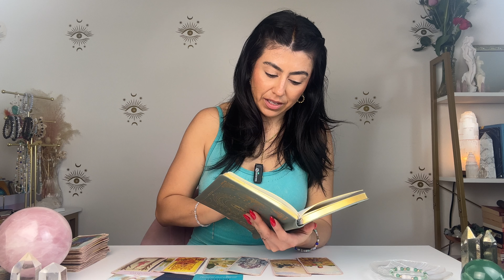CANCER HAPPENING FAST! YOU ARE SO LUCKY! | MAR. 11th - 18th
CANCER HAPPENING FAST! YOU ARE SO LUCKY! | MAR. 11th - 18th. Hey CANCER welcome to your FEBRUARY Tarot Reading.  This may resonate with you if you have CANCER  Sun, Moon, rising and Venus.

Tailor a session to your needs. Receive Tarot Reading, astrology reading, Akashic Records Reading, Chakra Healing, Spiritual Coaching and so much more.

🥳 ALIGN YOUR LIFE 🥳
Want freedom, happiness and fulfillment? Want your manifestations to become your reality? Enrol in ALIGN and watch your world transform.

💫 BECOME A CERTIFIED TAROT READER 💫
Take my comprehensive pre-recorded Tarot Certification or enrol in individual modules to help you master the tapestry of Tarot.

Are you on a spiritual transformation journey and need accountability to make progress? Are you ready to revolutionize your life & step into your soul purpose? This is your opportunity to apply to work 1 on 1 with me and step into your cosmic destiny!

Tap into your magic at my school of mystical studies free & paid courses to help you deepen your spiritual practice

DECKS I USE:

✨AstroSoul Deck
✨Moonchild Tarot
✨Shadowscapes Tarot